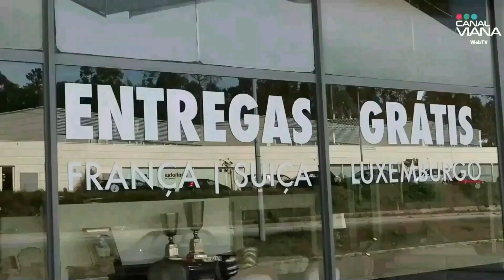Festa da Dança AGFAM Casino Afifense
Centena e meia de bailadores fizeram a Festa da Dança em Viana do Castelo.
A 24 de fevereiro, o Casino Afifense voltou a encher-se de gente bem-disposta que, a compasso, e seguindo as indicações das formadoras Mercedes Prieto e Jo Silva aprenderam, ou recordaram, 20 Danças do Mundo, dando início à segunda edição da Festa da Dança.